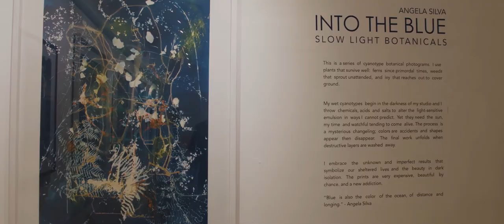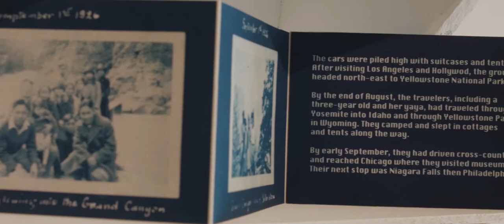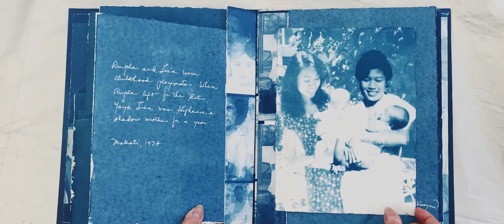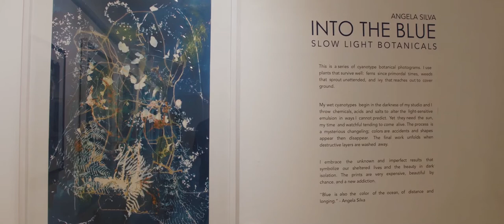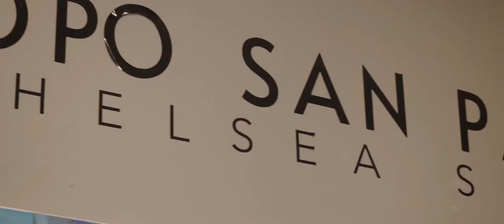Qube Gallery Walkthrough for Art Fair Philippines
We are proud to present for this year’s Art Fair Philippines, two shows in our galleries — INTO THE BLUE by Angela Silva at our space in Crossroads, Banilad and CHELSEA Skyline by Popo San Pascual at our new space, Qube Contemporary at Design Center of Cebu